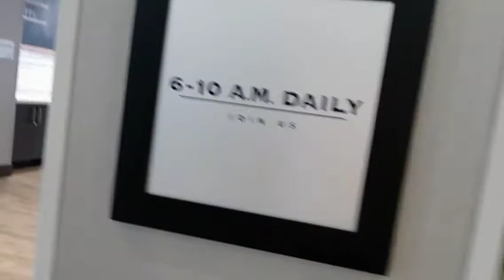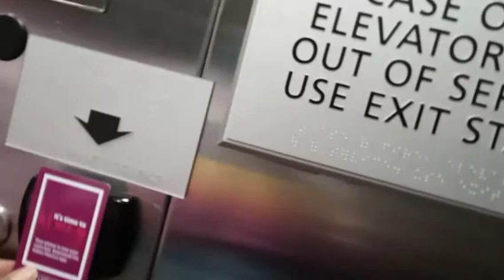teatimewithshanti vlog hotelvlog hotcocoa hottea